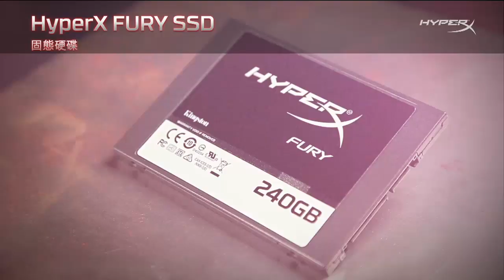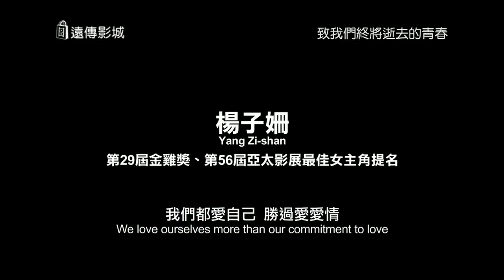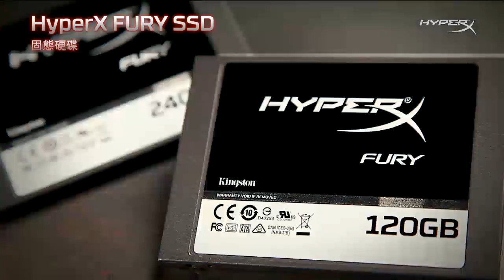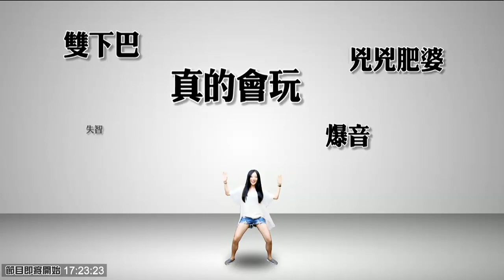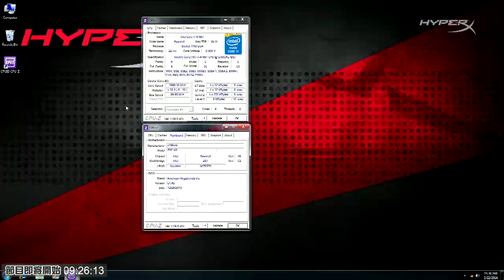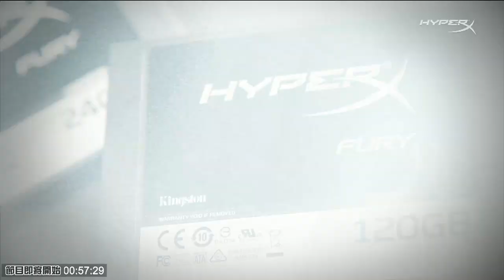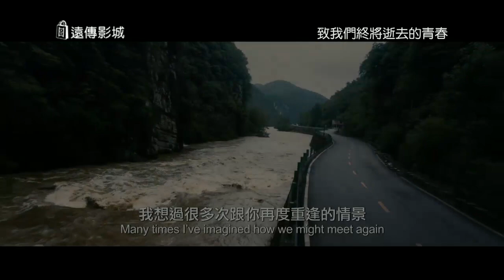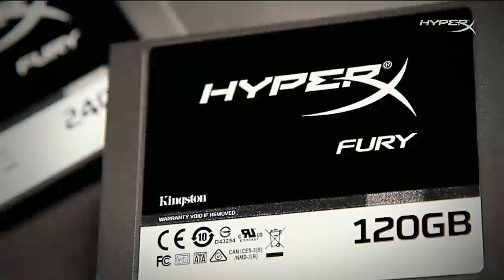麥卡貝Live直播 20140819 魯蛋當家